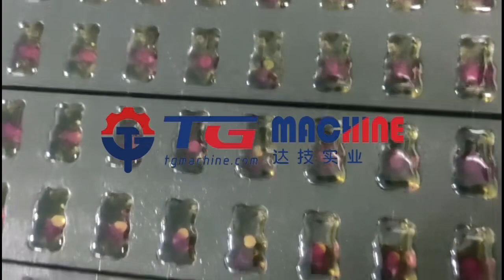You Can Choose​,We Can Customize. Mobile/WhatsApp/Wechat:0086-13621928075 Email: tomato@tgmachine!